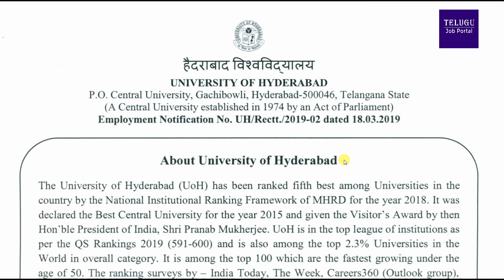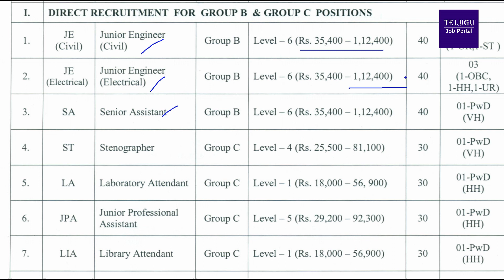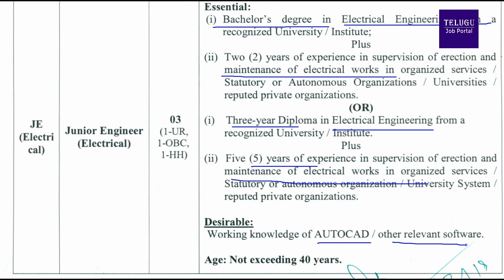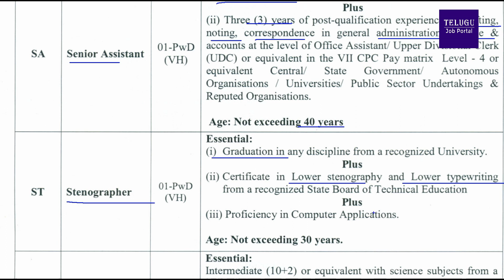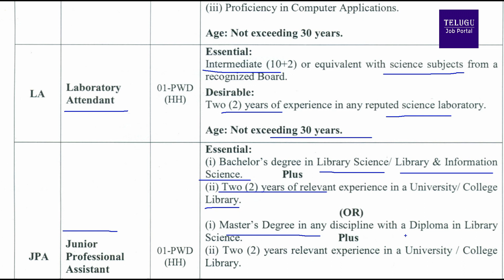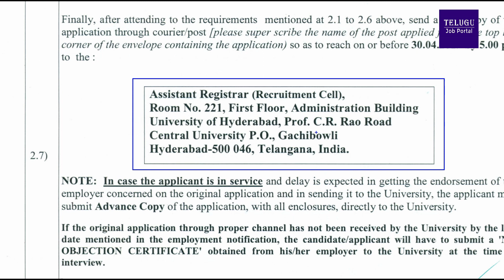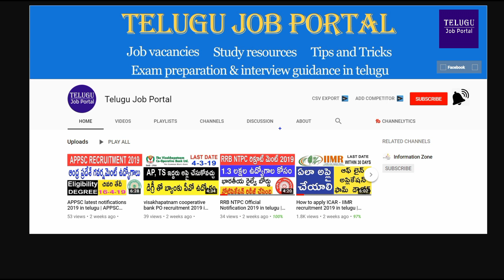UOHYD University of Hyderabad non teaching staff recruitment 2019 telugu job portal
The University of Hyderabad inviting online applications from eligible candidates to recruit non-teaching positions. Candidates can apply online on or before 25-4-19.